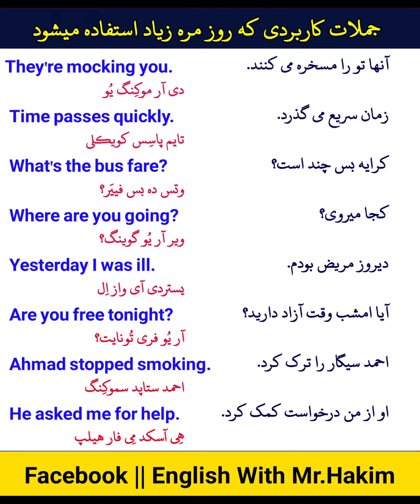جملان کاربردی و آموزنده که روزمره زیاد استفاده میشوند 🥰